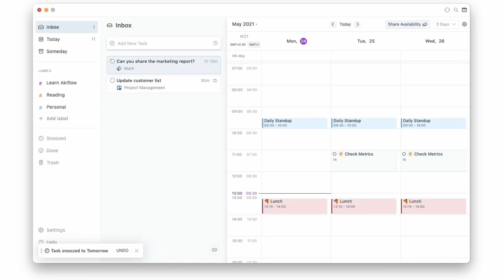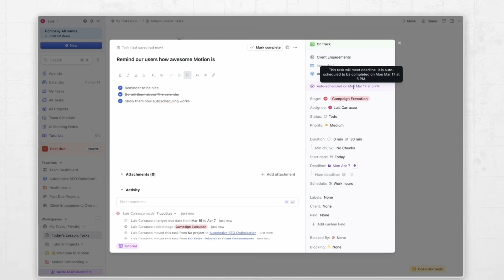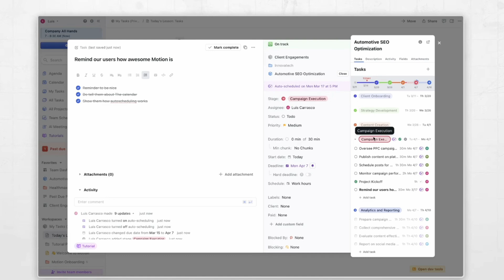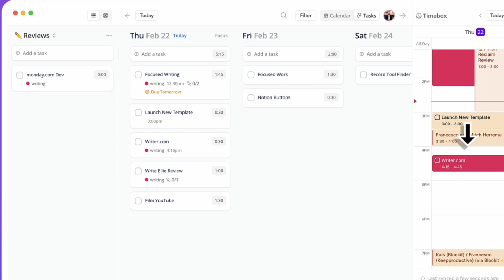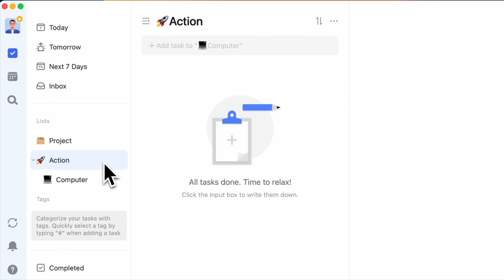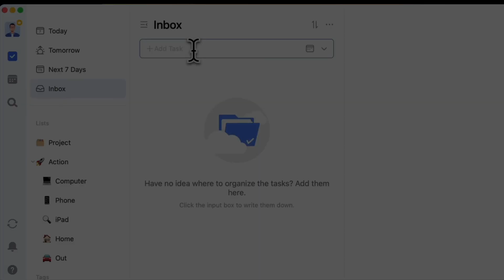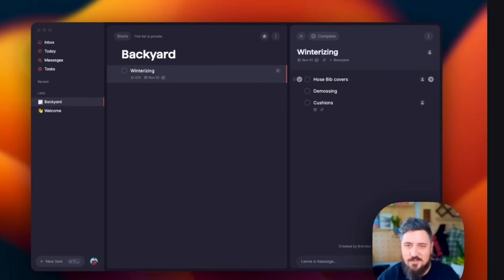Best Sunsama Alternatives: Which to Pick?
Stop doing busywork! Try Bento Focus Let's help you with the best Sunsama alternatives